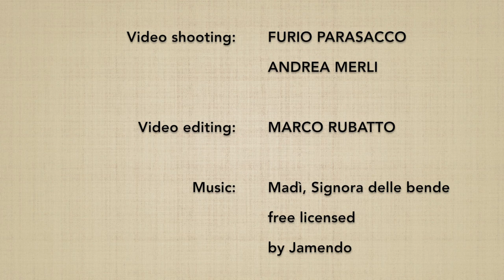Hidari no awase henka 11 (taijutsu no riai) - Marco Rubatto